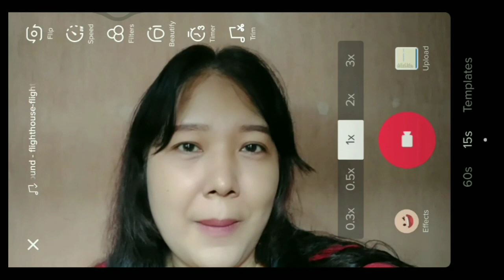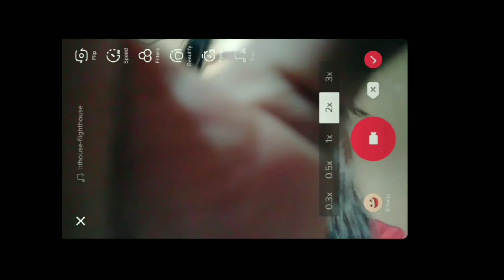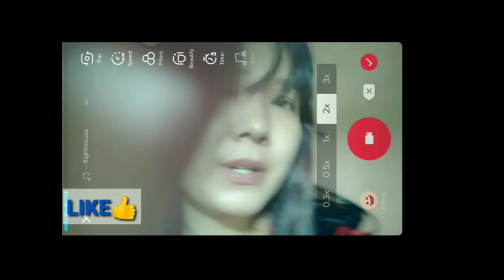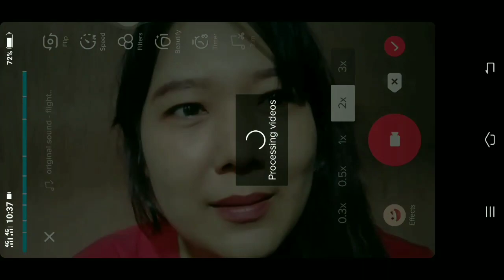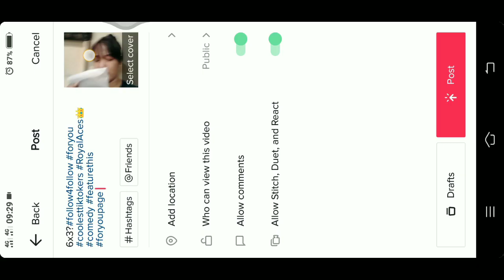PAANO MAG TRANSITION NA MAY DUBBING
TRANSITION TUTORIAL WITH DUBBING.

Gerlie & JM shares fun and cool creative video, photo tutorials. Video ideas and tips to help you grow and be more creative in making videos for Youtube or other social network platforms.

Creating memories on my yt channel,  giving tips to my fellow youtubers and viewers and helping other youtubers in improving themselves in editing and proper posting of videos on youtube.

It helps the channel out and is much appreciated!